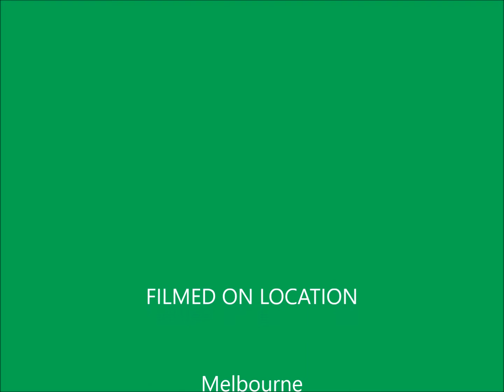Male Betta caring for Hatching Fry | Hard Work and Bubbles | Watch the wriggling Fry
When Betta Fish are breeding, the Male Betta has a Lot of Work to do, caring for the Bubble Nest and the Hatching Fry, so Cool watching the babies moving around.
During this time the Male does not eat, and gives all his attention to repairing the bubble nest and guarding the young fry.
HIT Like
CLICK Notifications